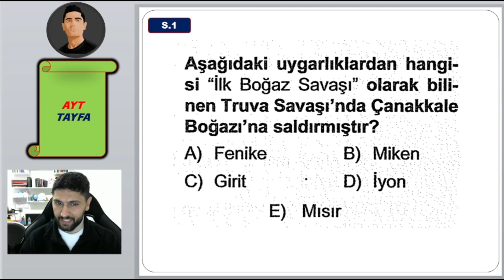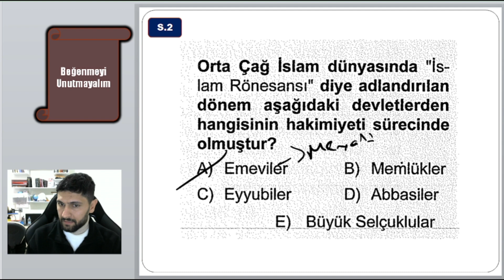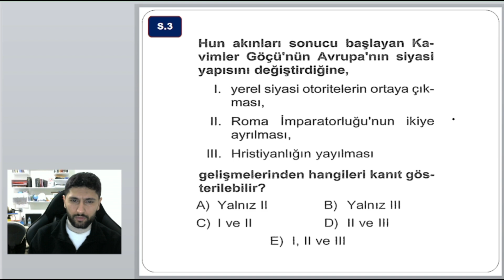AYT Tarihte Bu Sorular Sizi Eler - YKS 2024 - AYT Tarih Soru Çözüm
AYT tarih Tayfa
AYT 2024
AYT Tarih Soru Çözüm 2024